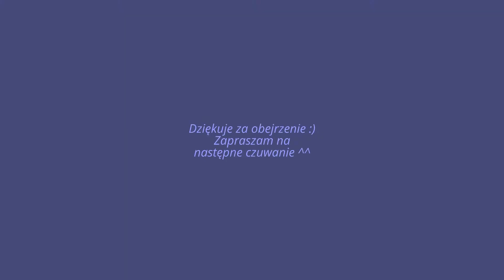XXV Salezjanska Wspólnota Ewangelizacyjna Czuwanie Cz II